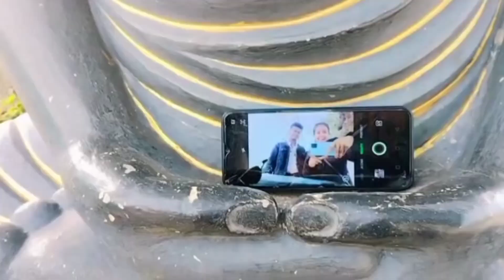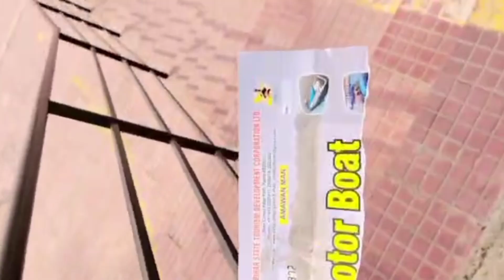MY FIRST VlOG Amvaman bettiah Bihar || bettiah motihari